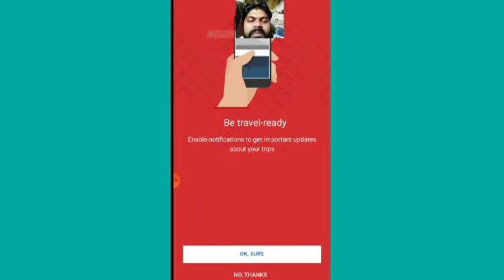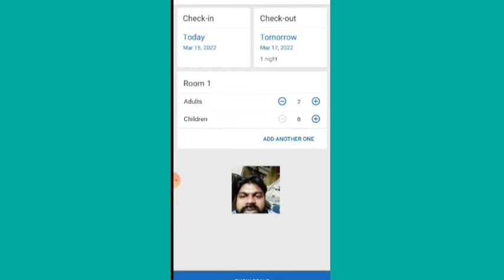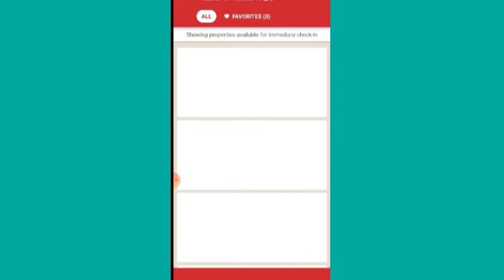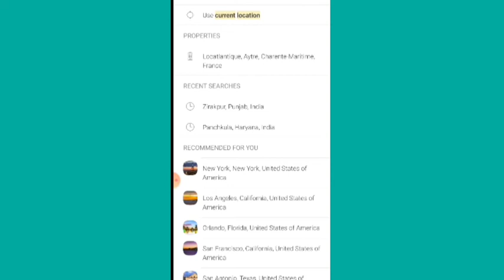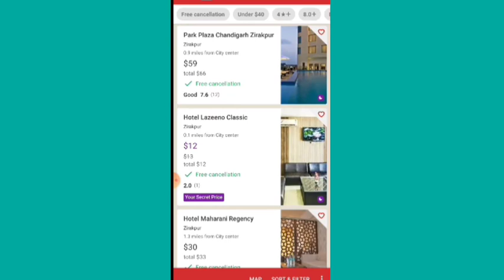Hotels.com app |travel booking|hotel.com |hotel room booking|hotel dot com